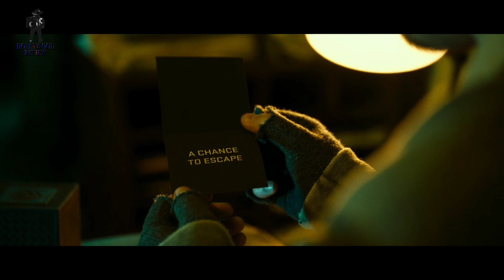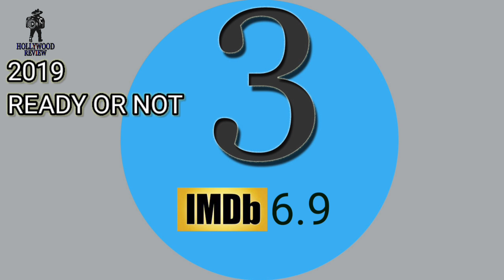Top 10 Amazing Movies Like SQUID GAME 10 best Similar new movies Related to Squid Game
This Netflix original show became so popular because of its most unique concept which has been never discovered before and everyone is so attracted to this show that it's trending on Netflix.
you know squid game is the best korean web series of korean industry.
I have many other movies and web series which is similar to squid game, All categaries are here HORROR,THRILLER,ACTION,MYSTRY and full of CRIME.
you will definitley like them.